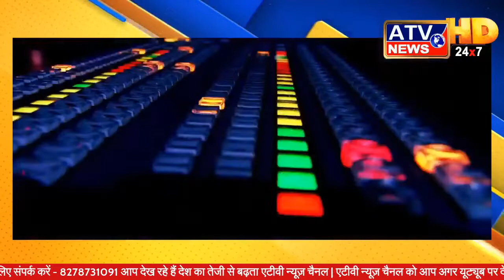गुलाम हुए कांग्रेस से आजाद || लाइव डिबेट विद केशव पंडित ATV News Channel